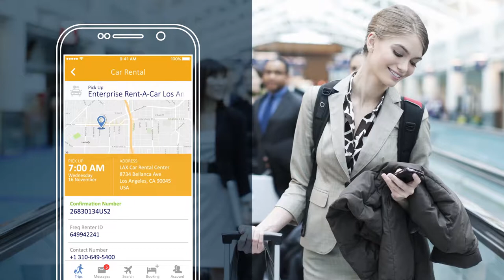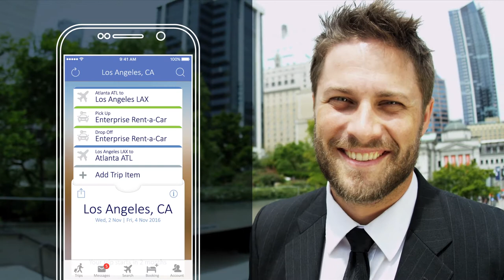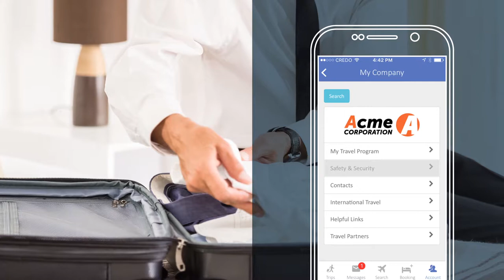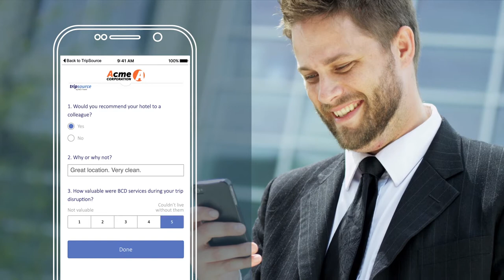TripSource for Travel Managers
How TripSource helps you manage in-program traveler behavior.